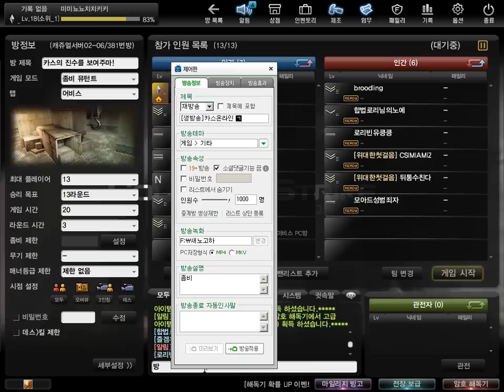[카스온라인][1] 진정한 카통령이 되었다.... 다뒤져따!! 2015년 10월 1일